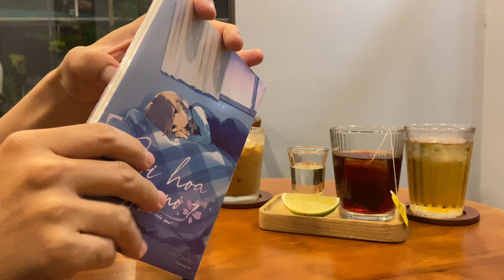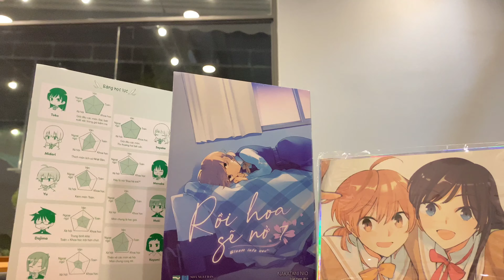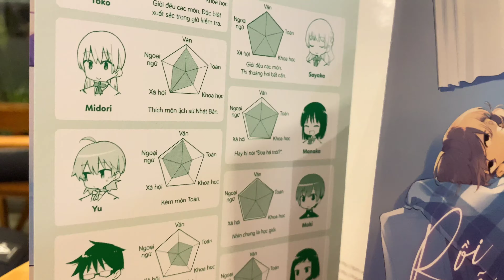[Review #857] RỒI HOA SẼ NỞ TẬP 7 KÈM SHIKISHI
Rồi Hoa Sẽ Nở - Bloom Into You - Tập 7

Vở kịch của Hội Học sinh đã gỡ bỏ toàn bộ xiềng xích của Nanami Toko. Giờ đây cô như một con người mới, có thể tự do làm mọi điều mình muốn. Tuy nhiên, bên cạnh cô lúc này không còn hình bóng người đàn em thân thương.

Thời gian thấm thoát trôi qua, chuyến tham quan của lớp 11 đã tới. Dường như Sayaka cũng có một mục tiêu riêng trong chuyến tham quan này.